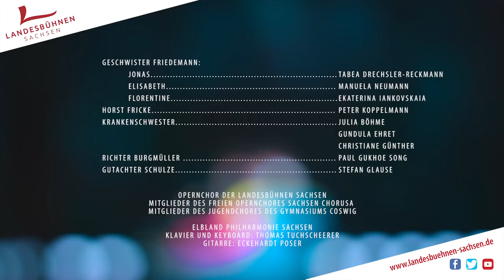»Tschick« Trailer (Landesbühnen Sachsen)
»TSCHICK«
ROAD OPERA VON LUDGER VOLLMER, LIBRETTO VON TIINA HARTMANN, NACH DEM ROMAN VON WOLFGANG HERRNDORF

MUSIKALISCHE LEITUNG HANS PETER-PREU

INSZENIERUNG UND AUSSTATTUNG
SEBASTIAN RITSCHEL

KONZEPTIONELLE MITARBEIT RONNY SCHOLZ

CHOREINSTUDIERUNG
SEBASTIAN MATTHIAS FISCHER (OPERNCHOR DER LANDESBÜHNEN SACHSEN)
ELKE LINDER (CHORUSA)
FANNI KAUFMANN (JUGENDCHOR)

ANDREJ TSCHICHATSCHOW, GENANNT TSCHICK MICHAEL ZEHE

MAIK KLINGENBERG JOHANNES LEUSCHNER

ISA KIRSTEN LABONTE

MUTTER STEPHANIE KRONE

VATER HAGEN ERKRATH

TAXIFAHRER MICHAEL KÖNIG

MONA ANNA ERXLEBEN

TATJANA JOHANNA HALSCH

LEHRER KAZUHISA KURUMADA

VATER HECKEL FRED BONITZ

LUTZ HECKEL STEFAN GLAUSE

FRIEDEMANN IRIS STEFANIE MAIER

MUTTER FRIEDEMANN CHRISTIANE GÜNTHER, JULIA BÖHME, GUNDULA EHRET

JONAS FRIEDEMANN TABEA-DRECHSLER-RECKMANN

ELISABETH FRIEDEMANN MANUELA NEUMANN

FLORENTINA FRIEDEMANN EKATERINA IANKOVSKAIA

HORST FRICKE PETER KOPPELMANN

KRANKENSCHWESTER CHRISTIANE GÜNTHER, JULIA BÖHME, GUNDULA EHRET

RICHTER BURGMÜLLER PAUL GUKHOE SONG

SCHULZE STEFAN GLAUSE

ES SINGEN DIE DAMEN UND HERREN DES OPERNCHORES DER LANDESBÜHNEN SACHSEN, MITGLIEDER DES FREIEN OPERNCHORES SACHSEN CHORUSA UND MITGLIEDER DES JUGENDCHORES DES GYMNASIUMS COSWIG.